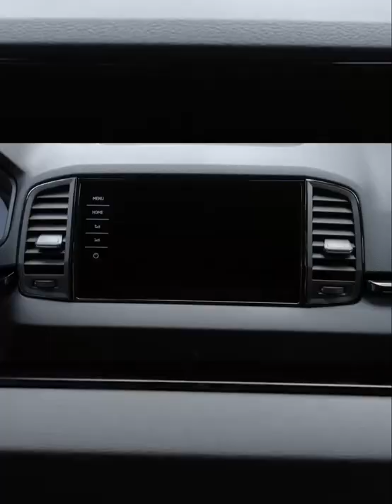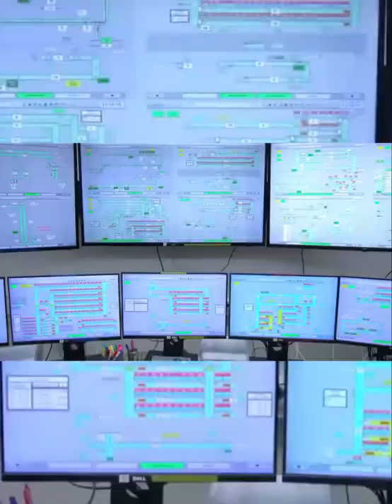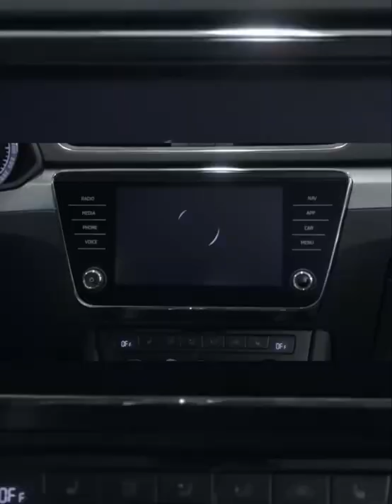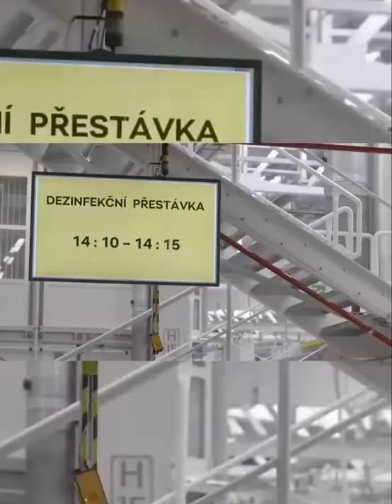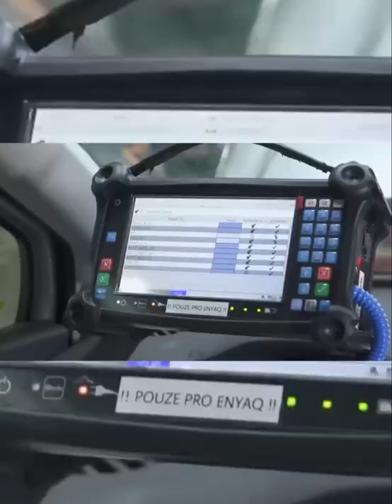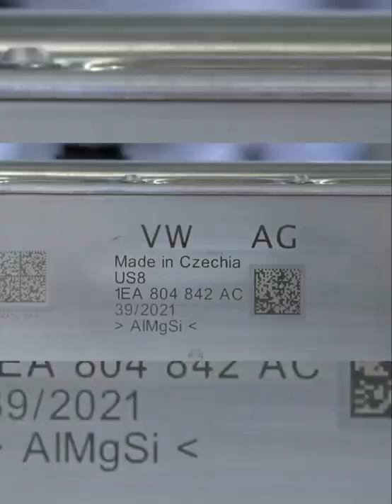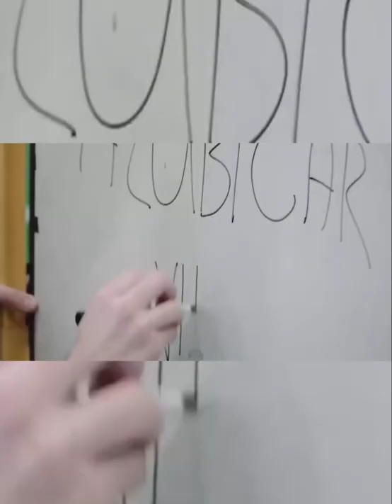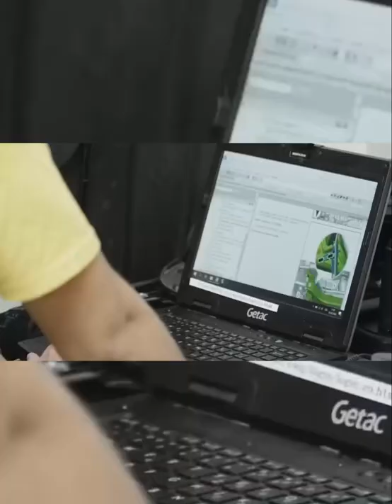Skoda Production in the Czech Republic – Enyaq, Fabia, Kamiq, Karoq, Kodiaq, Octavia, Superb